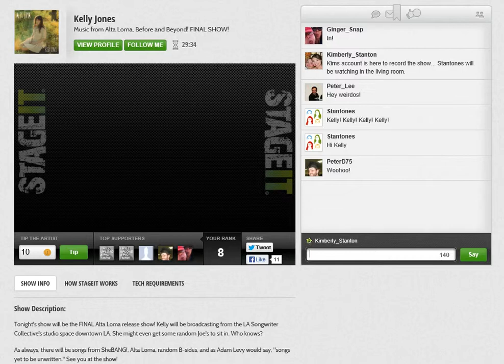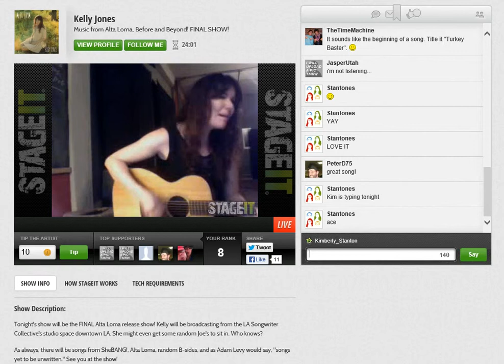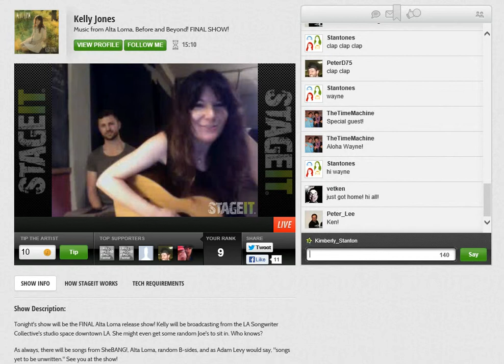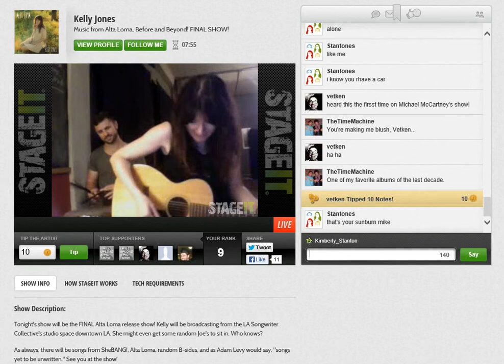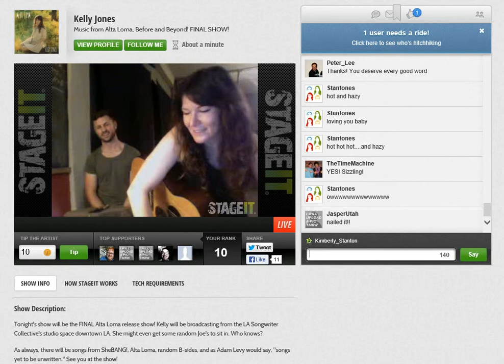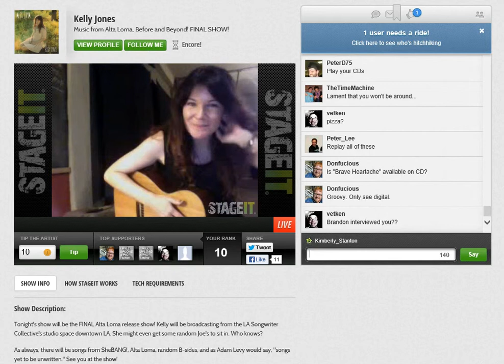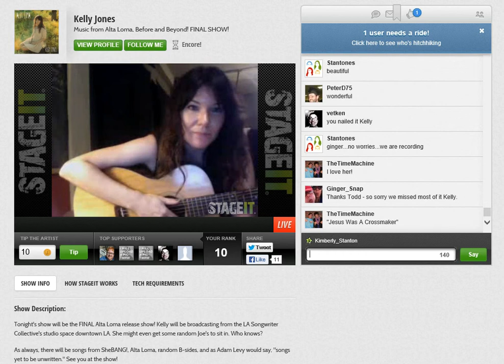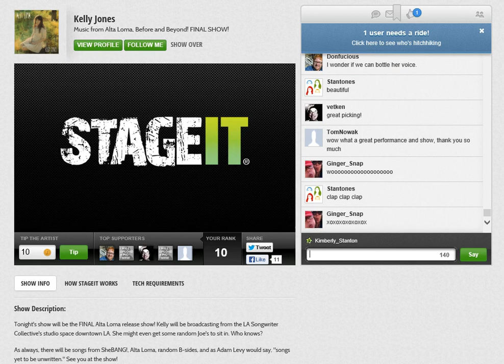Kelly Jones Stageit 10-29-13